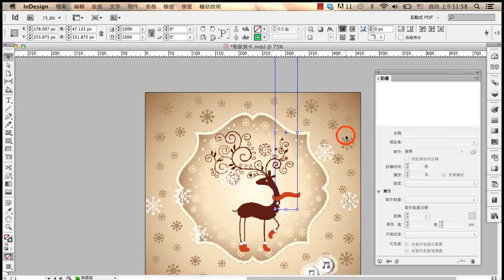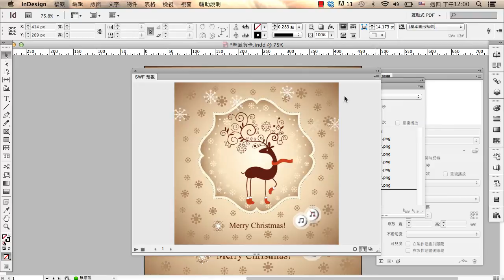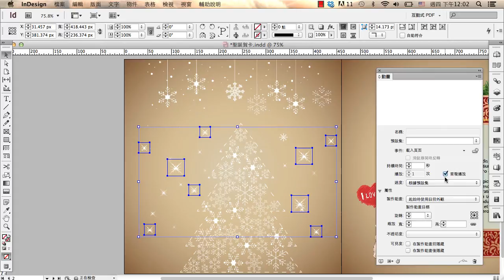Indesign互動_聖誕賀卡(01）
基礎動畫